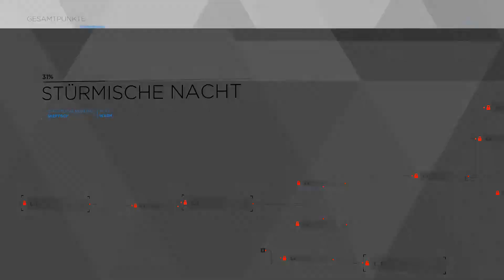Detroit Become Human #005 - Let´s Play Detroit Become Human - Beschützen, gehorchen & verhören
Über die Folge: Alle drei Androiden haben hier ihren Auftritt. Jeder von denen muss ein schockierendes und emotionales Erlebnis durchmachen...obwohl Androiden ja keine Emotionen besitzen dürfen...aber was geschieht da??? Seht es euch selbst an. Viel Spaß.

Über das Game:
Die Handlung des Spieles setzt 2038 ein. In dieser Zukunft ist die Produktion von Androiden ein Massenmarkt geworden, Millionen dieser Maschinen befinden sich im Umlauf und sind alltäglich. Dies führte auch zu negativen Begleiterscheinungen; so liegt alleine in den USA die Arbeitslosenquote, aufgrund der Roboter, bei 37 %. Die Menschen stehen den Androiden gespalten gegenüber. Einerseits sind sie eine Erleichterung, als billige, unermüdliche Arbeitskräfte, andererseits werden sie von vielen Menschen auch mit Argwohn betrachtet. Als „Maschinen“ schlägt ihnen teils auch offene Feindseligkeit entgegen, sie werden mitunter misshandelt oder bei Überdruss oder Veralterung wie Schrott entsorgt.

Millionen Maschinen, die sich äußerlich nicht von Menschen unterscheiden, abgesehen von einer kleinen LED-Anzeige an der Schläfe, werden in Detroit, dem ehemaligen Zentrum der amerikanischen Autoindustrie, hergestellt, arbeiten landesweit als Beamte, Soldaten, Pfleger, Haushaltshilfen, Handwerker und sind ein wichtiger Teil der Gesellschaft geworden. Da diese nicht unter das Prostitutionsgesetz fallen, entstand auch eine Sexindustrie um diese Androiden. Zahlreiche große Säugetiere sind 2038 bereits ausgestorben und werden in Zoos ebenfalls von Androiden kopiert. Die Welt des Spieles zeigt geopolitische Spannungen, vor allem zwischen den USA und Russland, welche ebenfalls Androiden besitzen, welche den amerikanischen Modellen jedoch unterlegen sind.

Zunehmend entstehen jedoch Probleme mit den Maschinen. Sie entwickeln irrationale, ihrem Programm widersprechende Verhaltensweisen, werden so auch zur Gefahr für Menschen. Der eigens von CyberLife konstruierte Prototyp Connor soll die Polizei dabei unterstützen, die Fälle um diese „Abweichler“ zu untersuchen und mögliche Ursachen herauszufinden. Connor assistiert dabei dem erfahrenen, aber bärbeißigem menschlichen Ermittler Hank Anderson, der aus persönlichen Gründen eine Abneigung gegenüber Androiden hegt.

Kara ist ein weiblicher Android, der als Haushaltshilfe dienen soll. Gebraucht wurde sie von Todd gekauft und von ihm mehrmals beschädigt, was ihren Speicher löschte. Todd, ehemaliger Taxifahrer und Hilfsarbeiter, verlor alle seine Stellen und wurde stets gegen Roboter ausgetauscht. Seine Frau hat ihn verlassen, seinen Frust betäubt der Choleriker mit Alkohol und der Droge „Red Ice“. Zusammen mit seiner introvertierten Tochter Alice lebt er im verwahrlosten Vorort der Stadt.

Markus ist ebenfalls ein Prototyp, der dem wohlhabenden und angesehenen alten Maler Carl Manfred persönlich als Pfleger von Kamski geschenkt wurde, nachdem Carl im Rollstuhl landete. Carl hegte starke Vorbehalte, genießt inzwischen aber die Gesellschaft von Markus, den er gut behandelt und wie einen zweiten Sohn betrachtet. Er ermuntert den Roboter gar, seiner Persönlichkeit freien Lauf zu lassen.